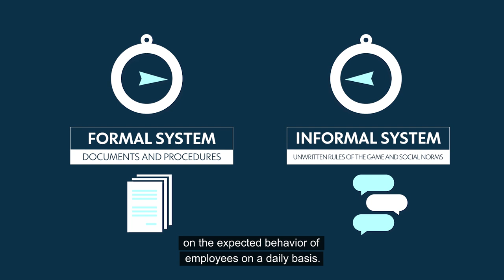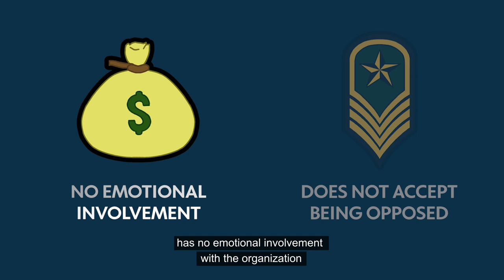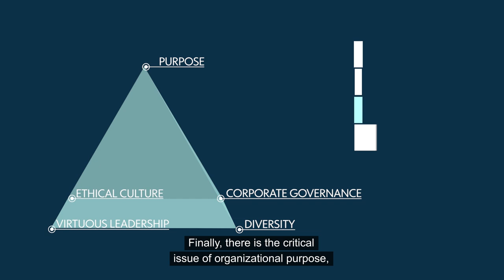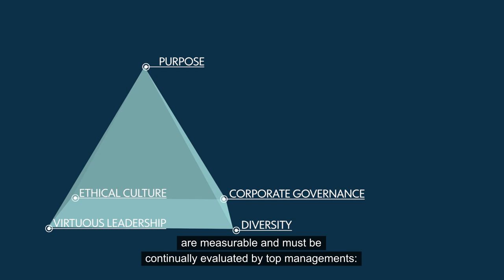Corporate Governance Pills: 4 Solutions to Avoid Ethical Blindness in Companies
How can we avoid ethical blindness in companies?
In this video, our founder, Prof. Dr. Alexandre Di Miceli talks about the four solutions to prevent ethical blindness proliferating in companies.